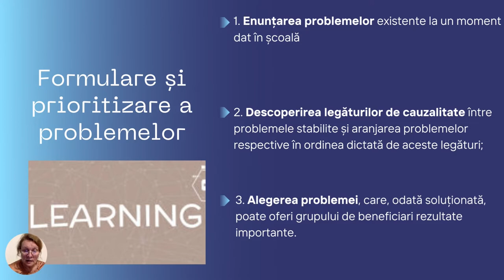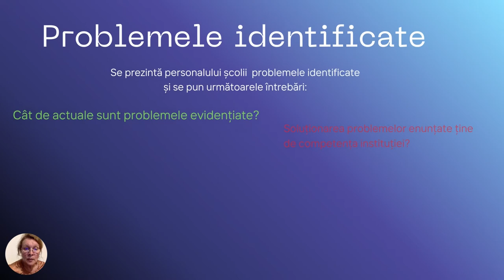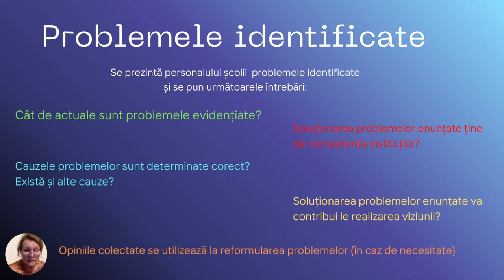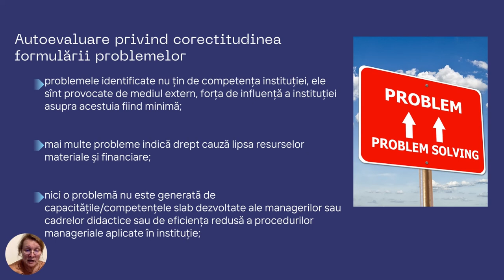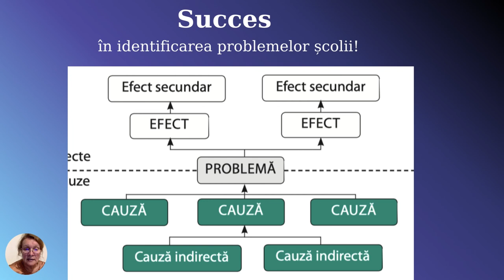Proiectul de dezvoltare instituțională (V)